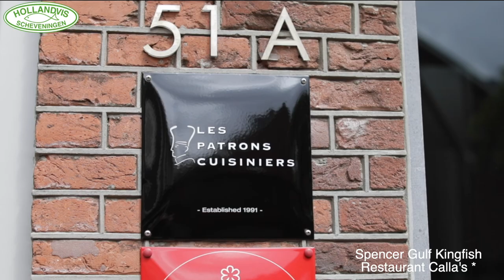Hiramasa Kingfish | restaurant Calla's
Gebrande Yellowtail Kingfish met rode biet, haringkuit en lupine